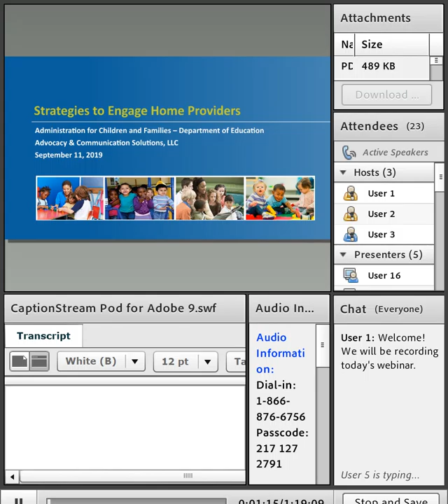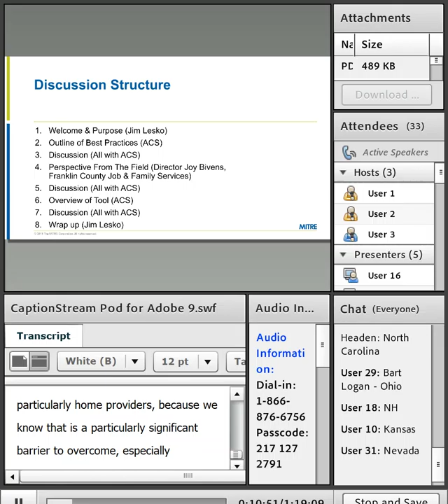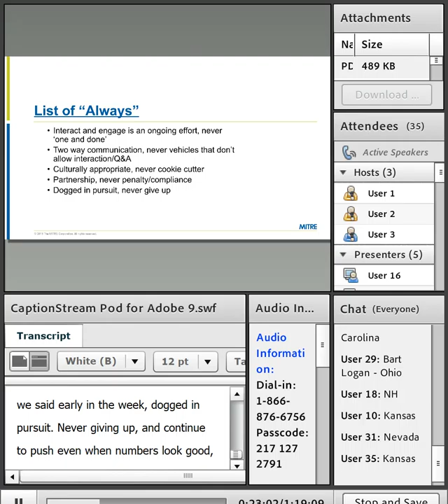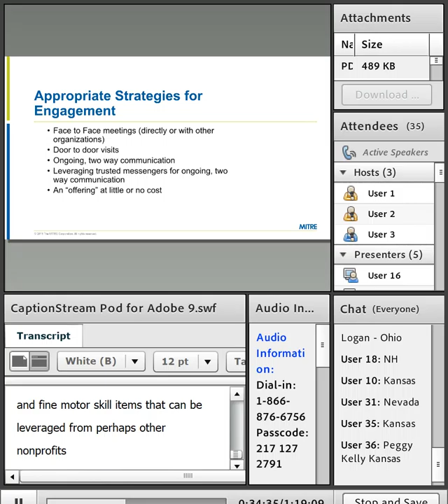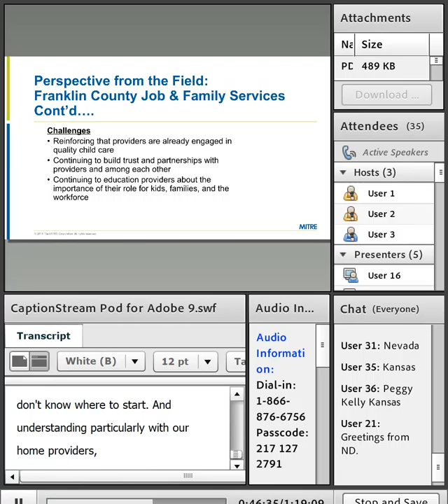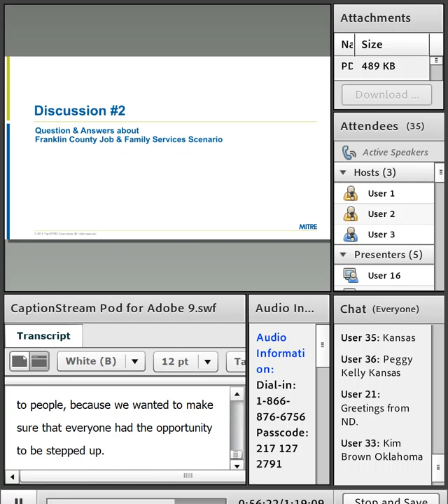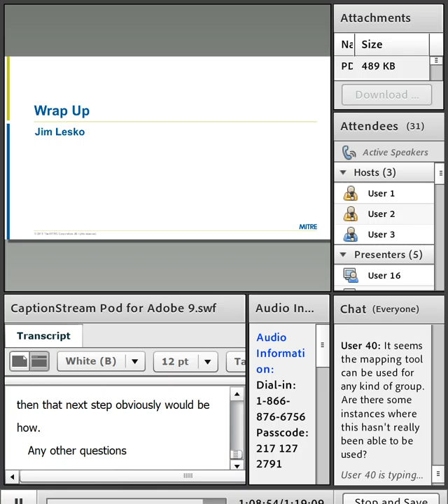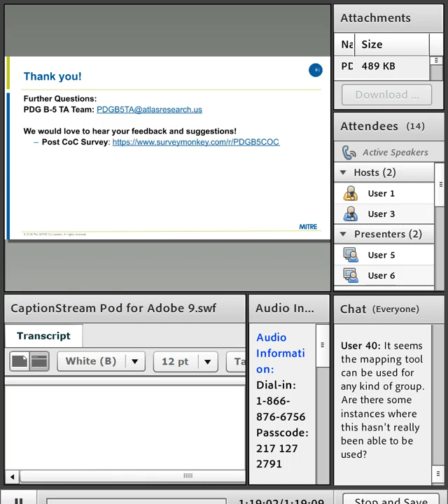PDG B-5 Strategies to Engage Family Child Care Providers as Partners in Planning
In December 2018, Preschool Development Grant Birth through Five (PDG B-5) funds were awarded to 46 states and territories. The PDG B-5 grants are designed to fund states and territories to conduct a comprehensive statewide birth through five needs assessment, followed by in-depth strategic planning, while enhancing parental choice and expanding the current mixed-delivery system consisting of a wide range of provider types and settings, including child care centers and home-based child care providers, Head Start and Early Head Start programs, state prekindergarten programs, and home visiting service providers across the public, private, and faith-based sectors. PDG B-5 Technical Assistance Specialists Team has been tasked with assisting grantees in their efforts and hosted webinars designed to provide an overview of what PDG B-5 Technical Assistance is, how it is available for grantees, define roles and responsibilities of the TA Specialists, and highlight PDG B-5 Needs Assessment and Strategic Plan development activities.